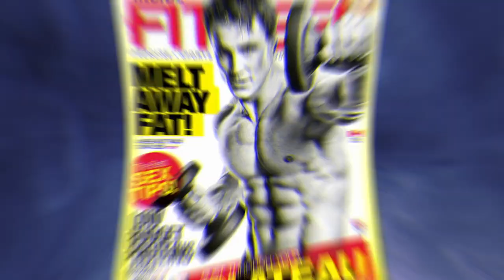Nació para motivar a millones de personas | El triste final de GREG PLITT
La música presentada en esta biografía que desarrollé de Greg Plitt es de mi autoría.

Bienvenidos al Túnel Luminoso, un espacio de reflexión en donde desarrollo biografías de distintas personalidades que ya no están en este plano terrenal como así también historias de vida emotivas y de superación personal.

Capítulo 24: Nació para motivar a millones de personas | El triste final de GREG PLITT.

Greg Plitt fue el atleta fitness más influyente de la última década que se convirtió en un pionero absoluto en las redes sociales transmitiendo no solo la enseñanza de ejercicios para el desarrollo muscular sino también todo lo referente al crecimiento personal en todos los aspectos de la vida. Millones de personas en todo el mundo se motivaron con sus videos de entrenamiento.

Greg Plitt nació el 3 de noviembre de 1977 en Estados Unidos en el Estado de Baltimore, Maryland. Sus padres y su hermana fueron la gran fuente de inspiración para Greg ya que ellos le enseñaron la ética del trabajo, la disciplina y la confianza. Terminada la secundaria Greg Plitt ingresa a la Academia Militar de los Estados Unidos en West Point donde se graduó en Mayo del 2000 y fue nombrado subteniente del Ejército de los Estados Unidos, rama Infantería. Trabajó de militar durante 5 años, llegando a liderar a 180 soldados.

Al cabo de unos años la vida de Greg Plitt tomaría nuevos rumbos convirtiéndose en el modelo fitness más importante de toda América apareciendo en más de 250 tapas de distintas revistas de musculación. También trabajó en varios programas de televisión y realizó varias publicidades para la televisión de los Estados Unidos. Su cuerpo atlético y el carisma que traspasaba la pantalla lo llevaron sin escalas a Hollywood, donde participó en varias películas como Terminator Salvation.

Greg Plitt era un fanático de los deportes extremos y del entrenamiento al aire libre. Pero el 17 de Enero de 2015 no sería un día más en la vida del influencer fitness. Ese día se encaminaba a filmar una arriesgada toma para una publicidad de una marca de proteínas deportivas de la que él era rostro oficial. La filmación que habían acordado hacer consistía en que corriera durante unos breves instantes con el tren siguiéndolo a pocos metros de distancia. Greg Plitt intentó realizar la osada toma, pero mientras corría con el tren a sus espaldas y a poca distancia terminó tropezando y cayendo en las vías falleciendo en el acto al ser atropellado por la unidad ferroviaria.